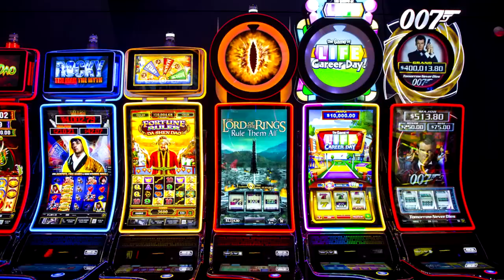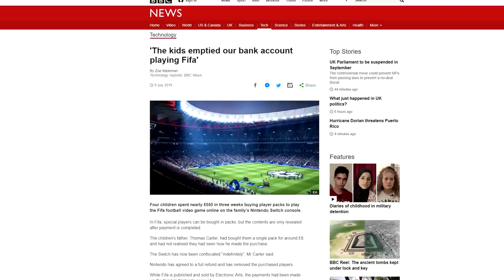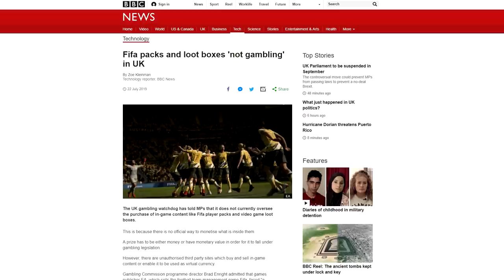2K Pairs Loot Boxes With Slot Machines In Gambling-Flavored NBA 2K20 Trailer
As if the link between loot boxes and gambling wasn't clear enough, 2K Games has done my job for me and literally conflated them with slot machines. How convenient for me!

Yup, a new trailer for NBA 2K20 showcases loot boxes alongside literal casino games that are all wrapped up in its "MyTeam" mode.

At a time when loot boxes are being investigated for gambling, it's an amazingly bad look to go flaunting them right next to slot machines. But 2K just doesn't give a crap.